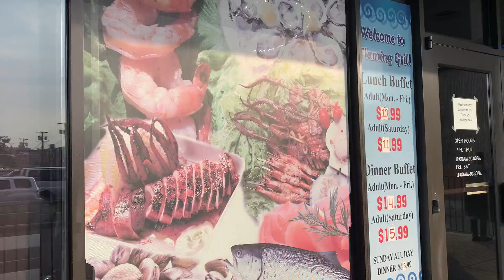29 de julho de 2021